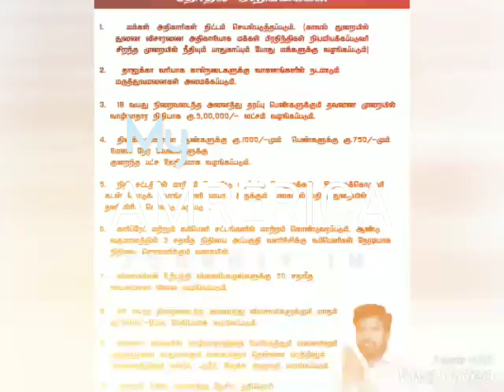சிவகங்கை பாராளுமன்றம் வெற்றி வேட்பாளர்